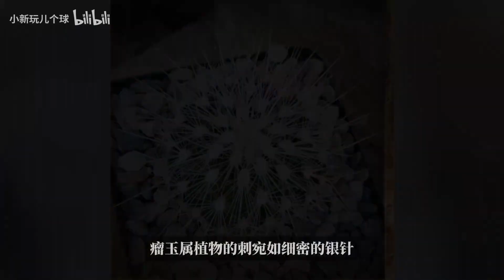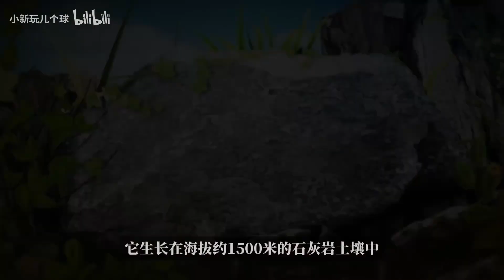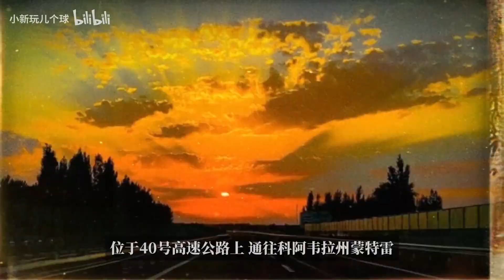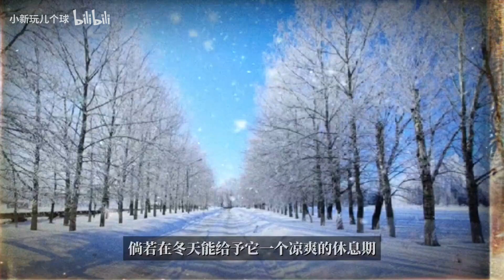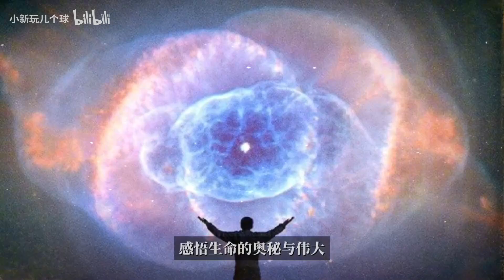第614弹：太白丸 - Thelocactus macdowellii奇瓦瓦沙漠中的珍稀生命